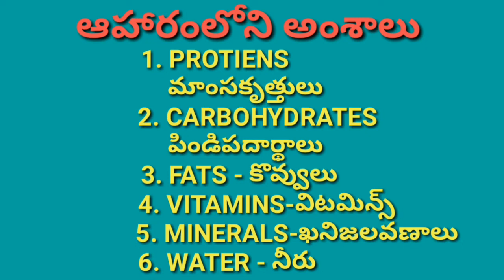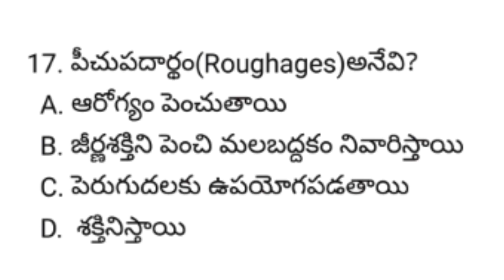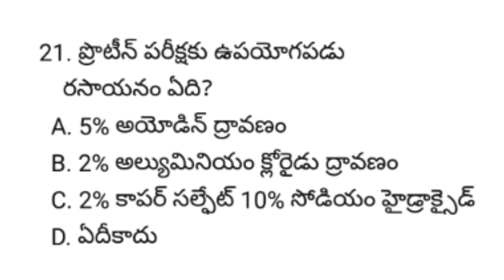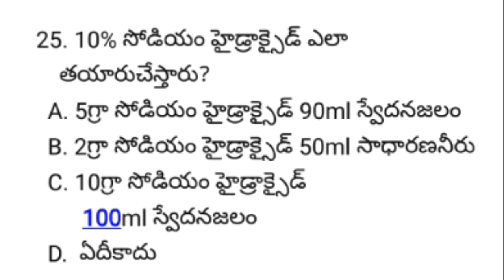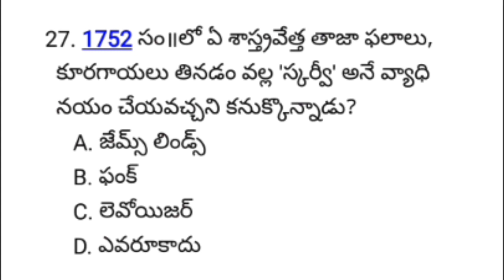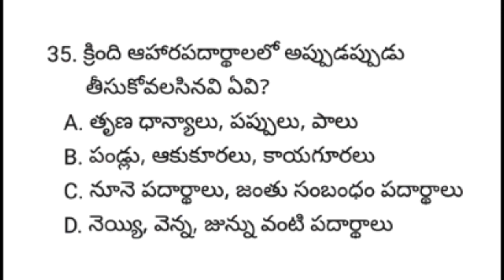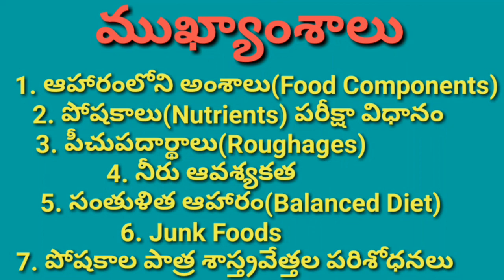7వ తరగతి సైన్స్-ఆహారంలోని అంశాలు-Panchyat Secretary,DSC,TET,TRT,HWO,ASO,VRO,VRA,SI,PC,group2,SSC,RRB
7వ తరగతి సైన్స్-ఆహారంలోని అంశాలు
1. కార్బోహైడ్రేట్లు
2. ప్రొటీనులు
3. కొవ్వుపదార్థాలు
4. విటమిన్లు
5. ఖనిజలవణాలు
6.నీరు

UDYOG SADHANA PREVIOUS VEDIOS

1994 ap పంచాయితీరాజ్ చట్టం
73వ రాజ్యాంగ సవరణచట్టం